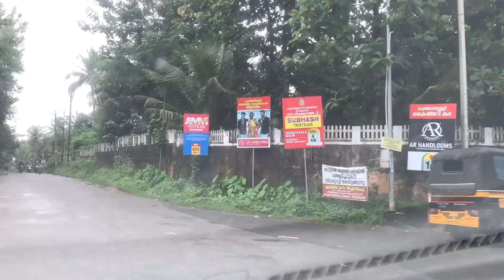part -1 കോട്ടൺ സാരികൾ |kuthampully handloom |kuthampully wedding sarees |kuthampully kaithari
2022

If you want to purchase please contact 👇

A R Handlooms
കുത്താമ്പുള്ളി കൈത്തറി
തിരുവില്വാമല via.
തൃശൂർ
കേരള
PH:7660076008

ഷോപ്പുകൾ
ഗാർഡൻ,നഴ്സറി ,തുണിക്കടകൾ ,വ്യത്യസ്ത business ആശയങ്ങൾ m world youtube ചാനൽ,facebook വഴി പ്രേക്ഷകരിലേക്ക് എന്തിക്കണമെങ്കിൽ contact :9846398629